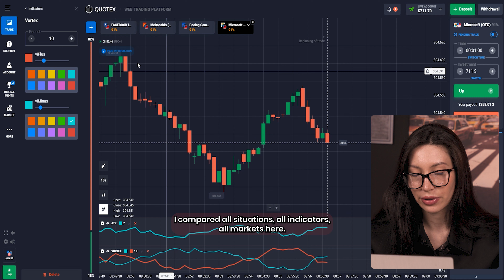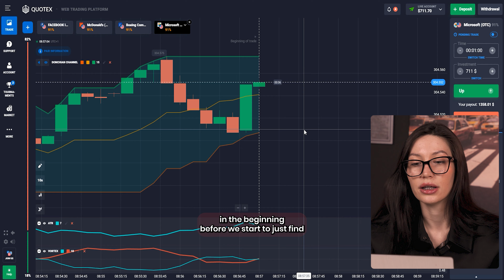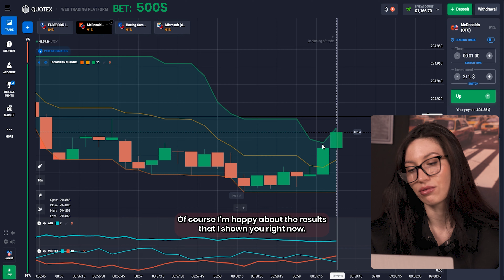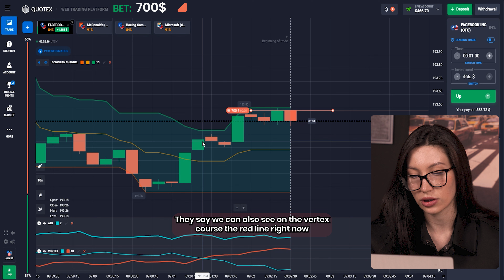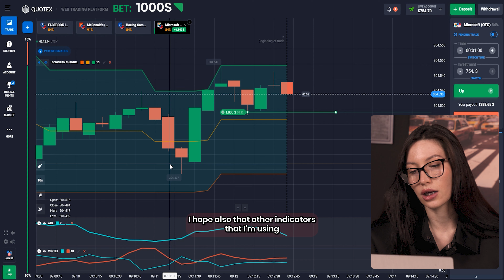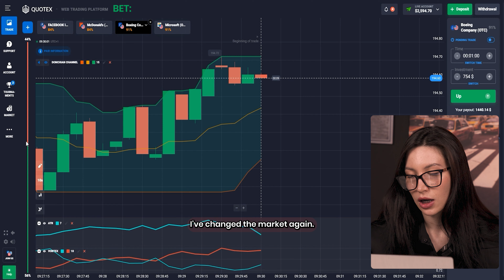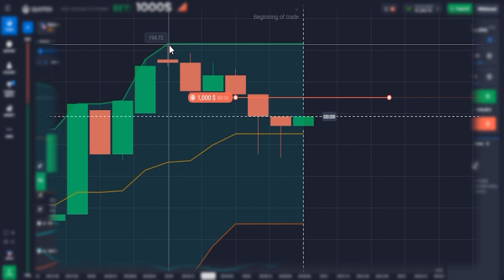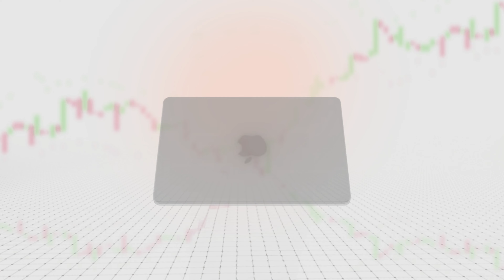🔥 If You’re Still Draining Money Try This | Money Quotex Trading Strategy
Hi everyone, this is Mia! In this video, I will show you how I do Quotex trading. I will show you an effective Quotex strategy that will increase your income. If you still can't make a profit and you are only losing money, try this Quotex strategy. Trading binary options on Quotex platform is very easy because it contains all the necessary tools for this. If you want to learn how to properly set indicators for effective Quotex trading watch this video to the end. I hope you enjoyed this video and learned something new for yourself.

Be sure to follow the link to my Telegram channel if you want to earn more. There I publish every day winning Quotex signals absolutely free for my subscribers!

⏱ Timestamps:
00:00 - Welcome to The Trading Teacher Channel
00:14 - Introduction
01:00 - Setting Up Today's Quotex Strategy
02:26 - First Quotex Live Trading Round
03:51 - Second Quotex Trading Round
05:21 - Third Quotex Live Trading Round
06:33 - Fourth Quotex Trading Round
07:23 - Quotex Withdrawal
08:16 - Conclusion

quotex signals
quotex review
quotex strategy 1 minute